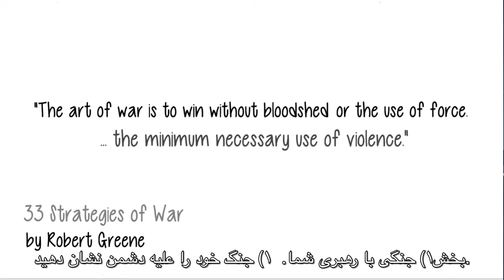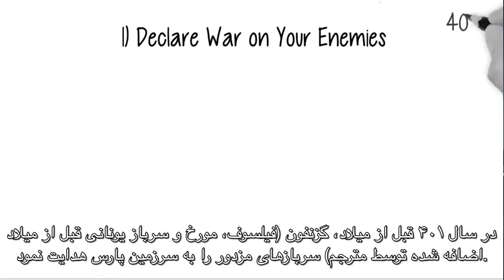(33 strategies of war) کتاب تصویری ۳۳ استراتژی جنگ اثر رابرت گرین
برای دریافت کامل ویدیو در ارتباط باشید و همچنین آموزش زبان به روش ناخودآگاه.
Hello to all. I am working as a translator and languages teacher. I am from Iran and know English, German, Persian (possible to communicate ) and not bad at French, Italian and Russian , I know many sentences in Spanish. In this video you can see part of my video book translation which the name of the book is "33 strategies of war". To afford all part of the video contact with me.
thanks.